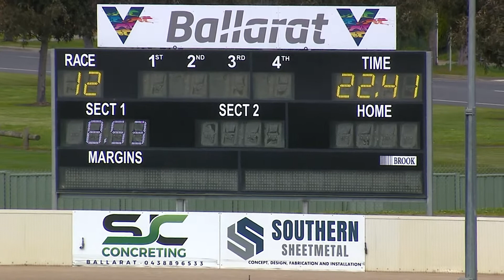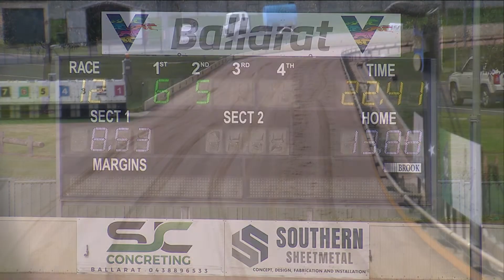BAL MON 19 SEP 22 R12